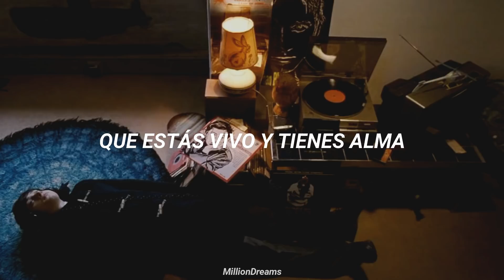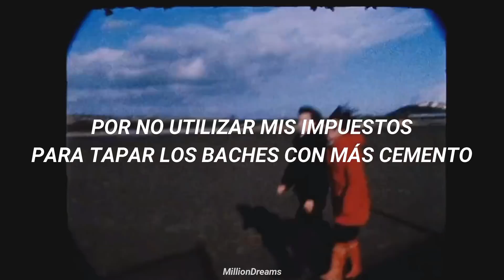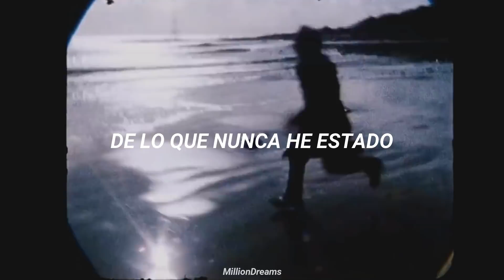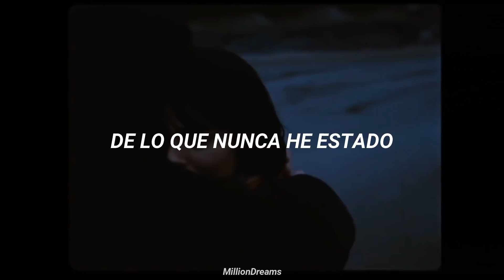Twenty One Pilots - Tear in my heart || Submarine (español)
Canción 🎶: Twenty One Pilots - Tear in my heart
Película🎬: Submarine (2010)